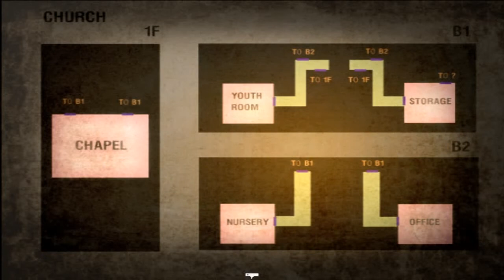Let's Play Eclipse - Ita - Kelvin's Side - 02 - La chiesa degli enigmi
Seconda Puntata di questo fantastico Indie Game godetevelo ;)

Buona Visione :)